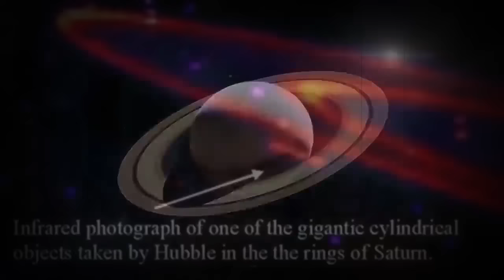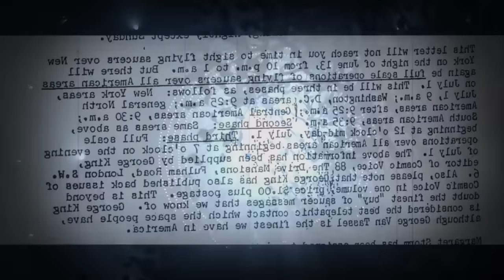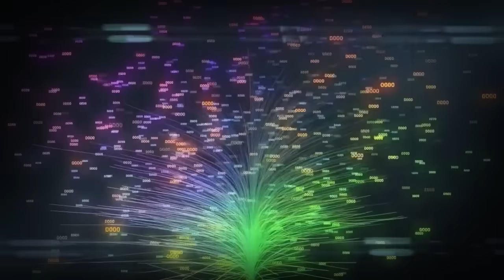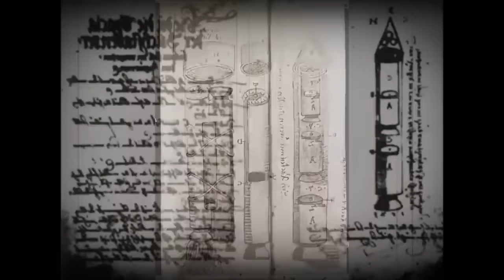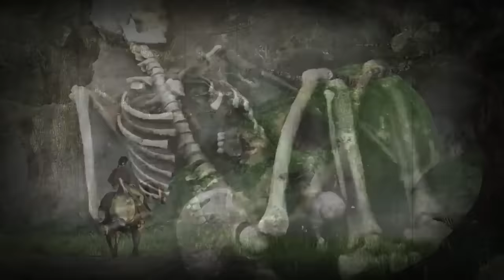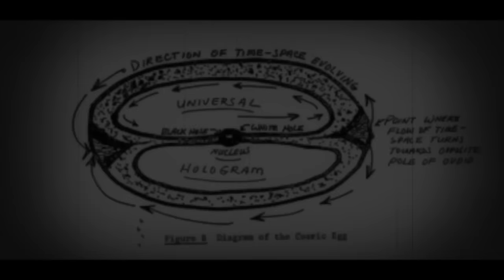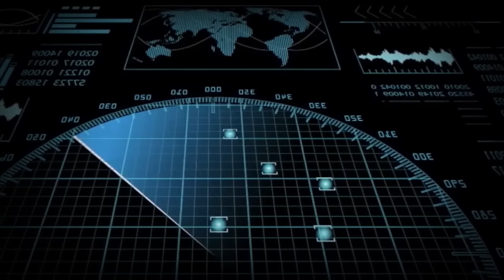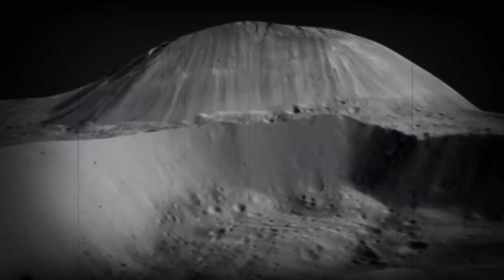100 Unsolved Mysteries that cannot be explained | Compilation | 5K SPECIAL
50 Unsolved Mysteries that cannot be explained | Compilation

10 Unsolved Mysteries that Forever Remain a Mystery

50 unsolved mysteries that cannot be explained | compilation. We take a look at these 50 unsolved mysteries that cannot be explained.

25 unsolved mysteries that cannot be explained | compilation. Today, we take a look at these 25 unsolved mysteries that cannot be explained.

25 unsolved mysteries that cannot be explained | compilation. We take a look at these 25 unsolved mysteries that cannot be explained | compilation.

100 unsolved mysteries that cannot be explained | compilation. We take a look at these 100 unsolved mysteries that cannot be explained | compilation.